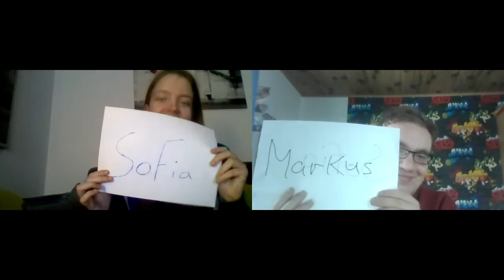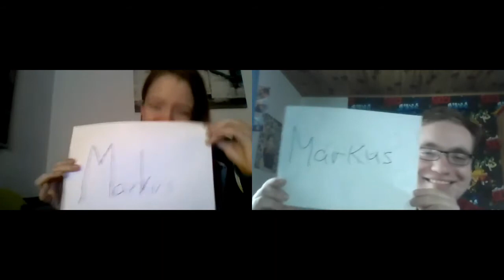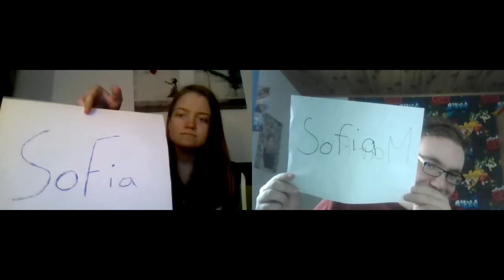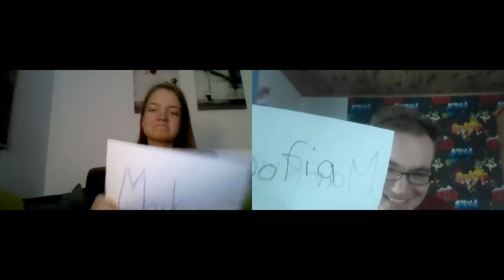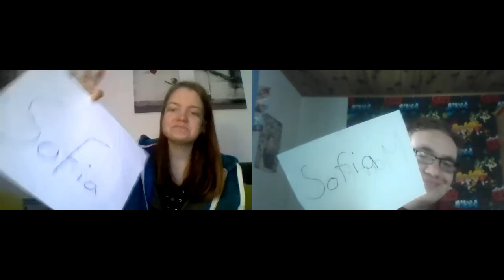Beste Freunde -Wer würde eher Challenge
Sofia und Markus machen eine Wer würde eher Challenge